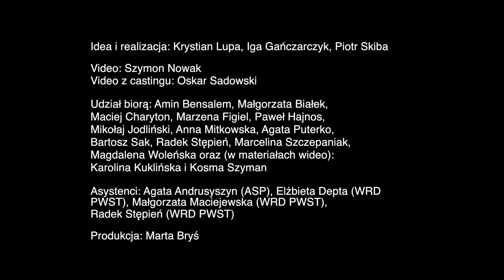Krystian Lupa, SPI-RA-LA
Najnowszy spektakl Krystiana Lupy i wizja świata z perspektywy współczesnych par miłosnych. Nasz wywiad z jednym z najwybitniejszych twórców polskiego teatru, który wrócił do Krakowa by współreżyserować spektakl SPI-RA-LA, w ramach projektu POP-UP